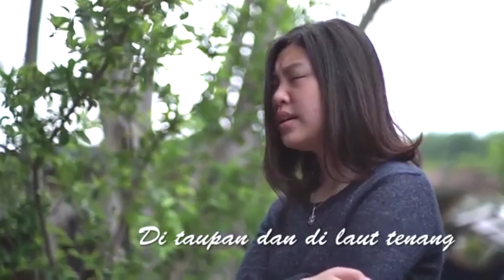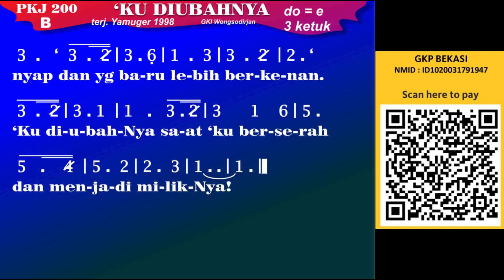"MELIBATKAN TUHAN DALAM SEGALA HAL" PA Kategorial GKP Bekasi 21 Agustus 2020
PA KATEGORIAL - Pdt. Brahmana Duta Dewa, S.Si (Teol), CCM
"MELIBATKAN TUHAN DALAM SEGALA HAL"